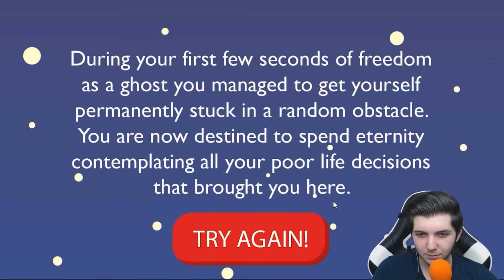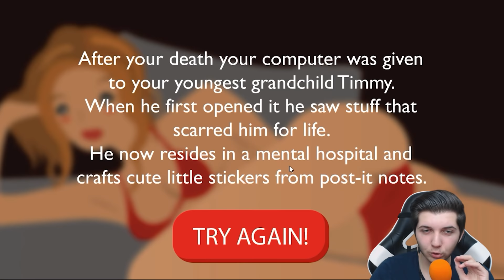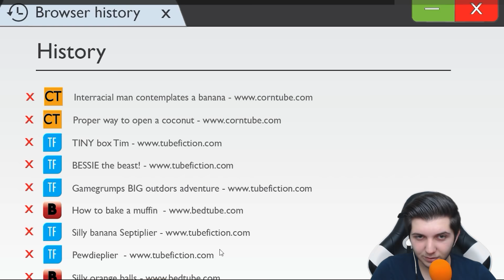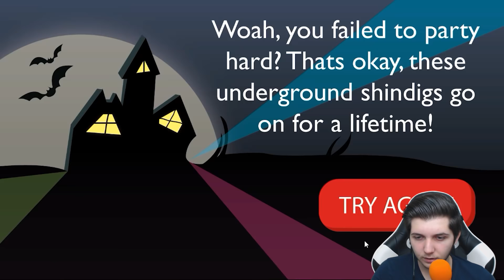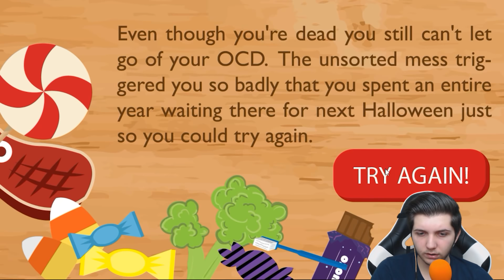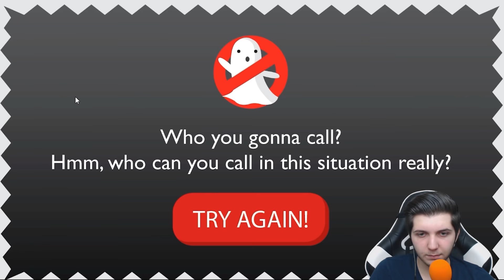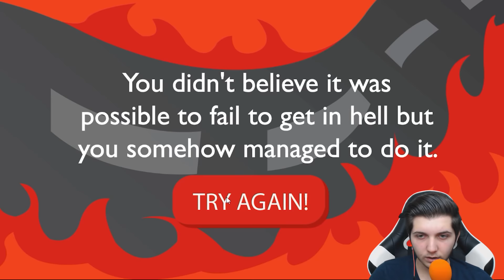ÖLÜMDEN SONRASI!! (Afterlife: The Game)